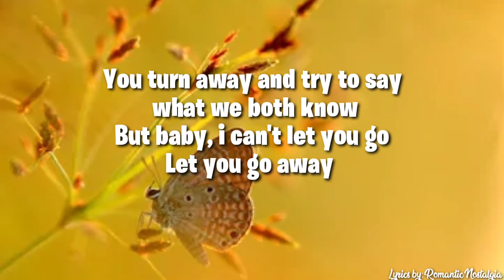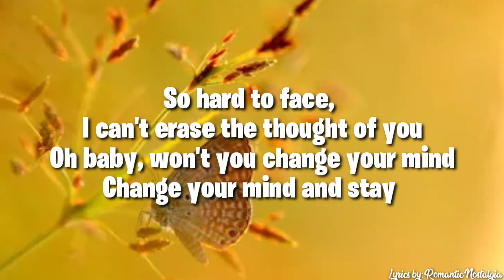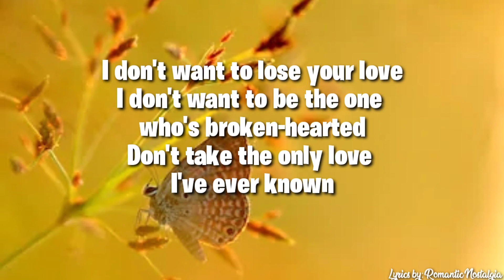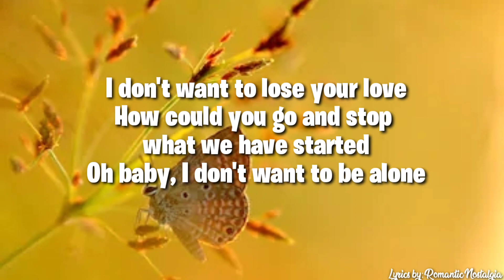I Don't Want To Lose Your Love - John O'banion(Lyrics)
🔎Funny and Stress Relief Videos

Lyrics:
You look at me and I can see the feeling's gone
What happened to the dream we planned our future on
You turn away and try to say what we both know
But baby, i can't let you go
Let you go away 'cause

I don't want to lose your love
I don't want to be the one who's broken-hearted
Don't take the only love I've ever known
How could you go and stop what we have started
Oh baby, I don't want to be alone

I try to hide the hurt inside so plain to see
I never could keep secrets from you anyway
So hard to face, I can't erase the thought of you
Oh baby, won't you change your mind
Change your mind and stay 'cause

Songwriters: Melvin Davis